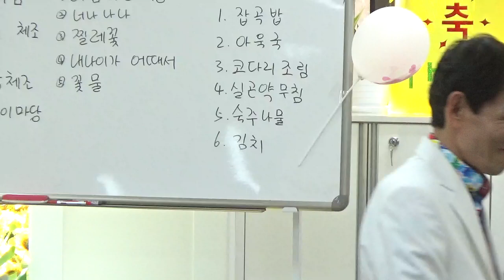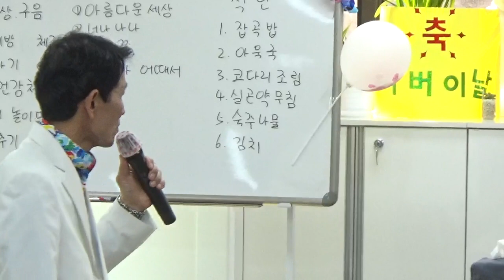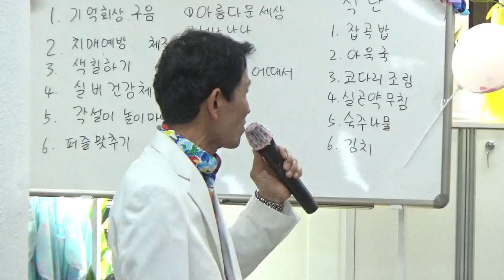가수유가성 효녀심청♡수지예술단 실버노래교실 2019년5월20일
국민행복 수지예술단 이벤트행사전문
MC 개업이벤트 체육대회 칠순 팔순
각설이(품바) 국악무용 민요 대중가수
대자연존중 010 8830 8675